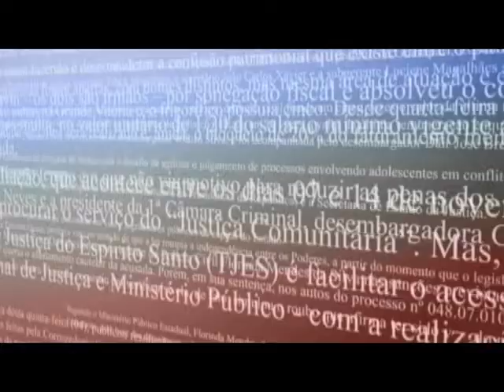Visita Monitorada: Estudantes da Ufes